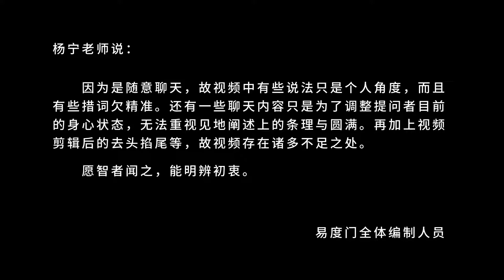你的爱情是在那儿的 很圆满 易度门 聊天室汇辑2019年7月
你的爱情是在那儿的　很圆满
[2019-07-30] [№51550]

易度门 聊